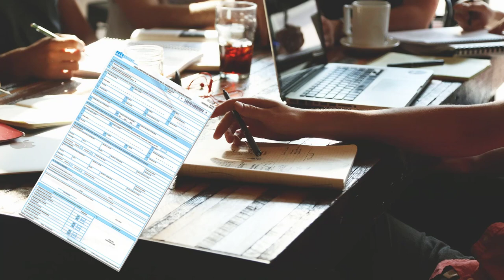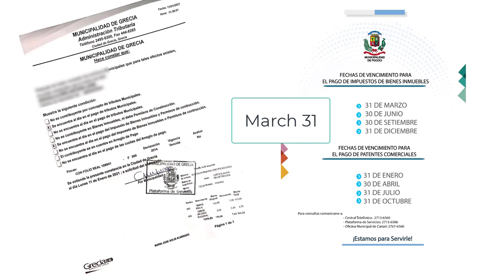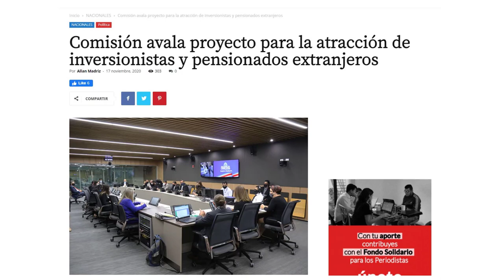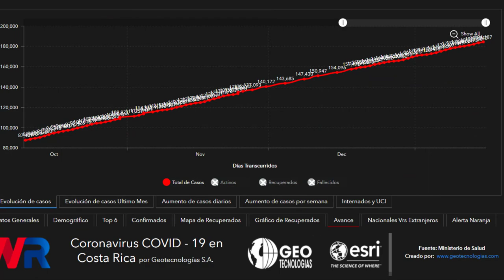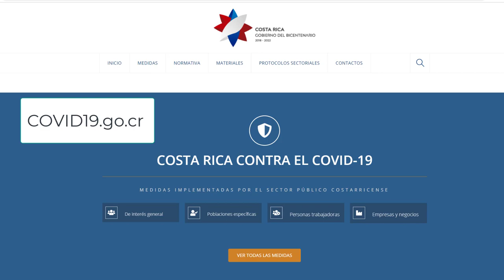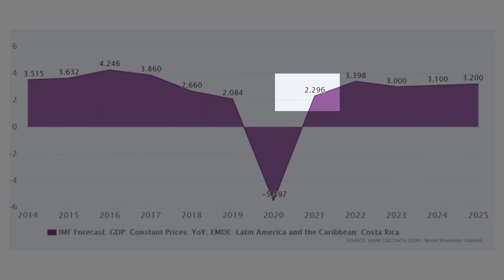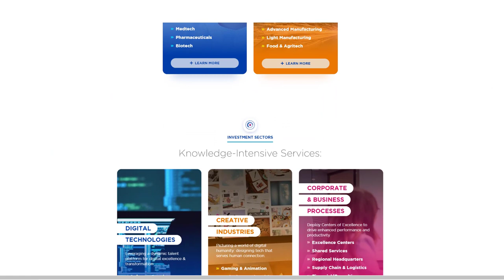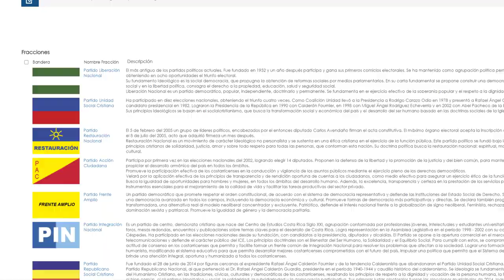Costa Rica 2021 Update - What is coming up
In this Costa Rica 2021 Update I will discuss upcoming filing deadlines for those that own a Costa Rica company or property.   I will do an overview of the current covid status report, the economy and the upcoming polticial elections of 2022.

Economia Hoy.  An Economic information channel in Spanish

For Travel Information to Costa Rica visit

Be sure to pick up a copy of my book The Legal Guide to Costa Rica